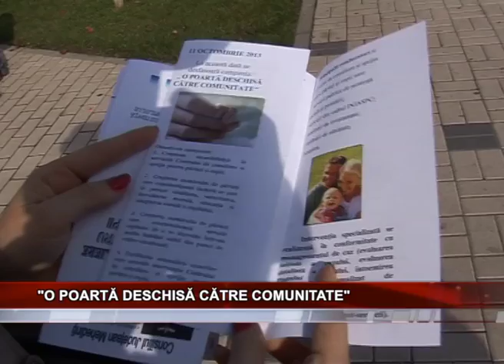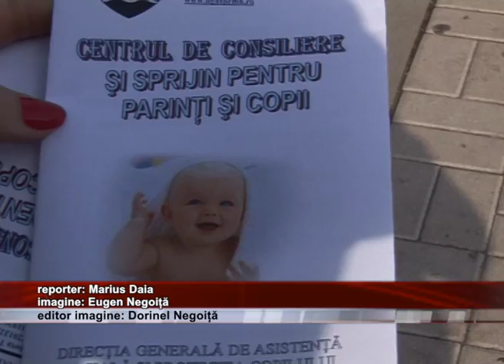O poarta deschisa catre comunitate